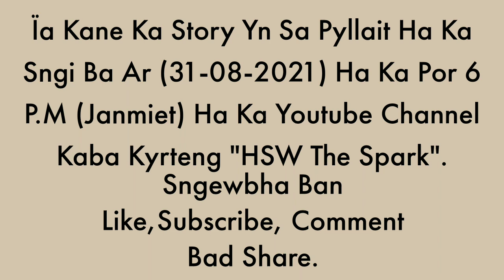U Khun Thepmynsiem Ka Kmie ||Trailer || Khasi Story || Best Story || STORY REVIEW (2021)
Kane Ka Story Ka Kren ïa Shibun Bha Ki Phang Kum:
1.Ka Kam
2.Ka Jingïadei Bad Ki Kmie Ki Kpa
3.Ka Jingïadei KAM Bad Kiwei
4.Ka Jingïadei Shi Samla/Shi Kurim
5.Rukom Ban Im Ha Ka Imlang Sahlang
6.Ban Minot Bad Trei Shitom Ha Ka Thong Ba Ngi Don
7.Ka Jing Donakor Bad Sngewrit
8.Ka Jingïaishah
9.Ka Jing Phikir Bad Husiar Ïalade
10.Ban Ïarap ïa Kiwei

✅Khasi Motivational Video

✅Khasi Inspirational Story Teller

✅Khasi Entertainment

✅Khasi Educational Video

✅Khasi People